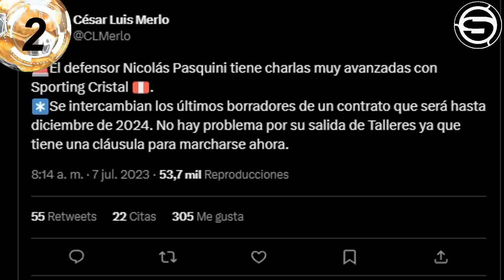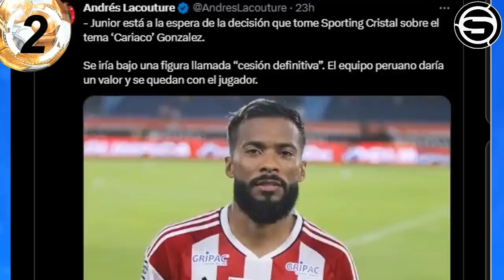GUERRERO a ALIANZA! y CUEVA? LORA INDEPENDIENTE? NUEVO DELANTERO CRISTAL? PASQUINI? UNIVERSITARIO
Te traemos la información del deseo de Paolo Guerrero por llegar a Alianza Lima! y qué pasó con el tema de Christian Cueva?, Jhilmar Lora es pretendido por Independiente de Avellaneda de la Argentina, nuevo delantero a Sporting Cristal! y Nicolás Pasquini?, Universitario de Deportes vs Academia Cantolao por el Torneo Clausura de la Liga 1 Betsson 2023 y otras noticias del futbol peruano en titulares.